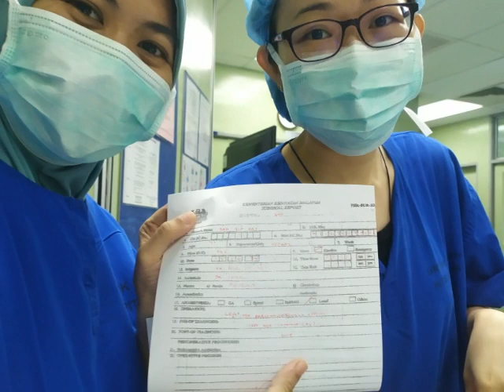Farewell Dr Izy ❤️